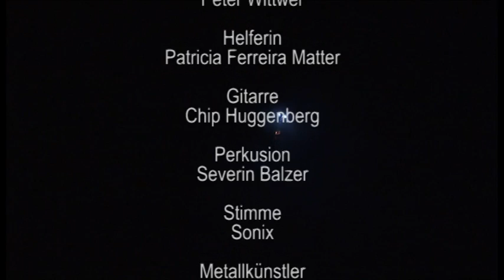Roveredo 2012 - Live Performance (Chris Pierre Labüsch)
Bei dieser Performance entstehen drei Werke von Chris Pierre Labüsch. Dazu singt, tanzt und performt Sonix. Am Schlagzeug sitzt Severin Balzer und an der Gitarre spielt Chip Huggenberg. Die Aufnahmen entstanden im Skulpturenpark Trii in Roveredo GR.